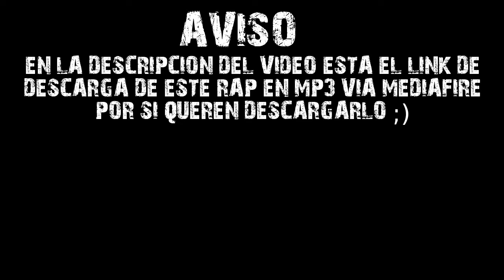RAP De TAXGAMER03 (2017) AKINO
QUIERES UN RAP PARA TU CANAL?

2_ Tener Al Menos 1000Subs En Tu Canal :33

ANTES QUE NADA QUIERO ME DISCULPEN PORQUE LE RAP ES MUY CORTO, LA RAZON ES QUE EMPEZO HACE POCO POR LO CUAL NO SE MUCHO DE EL PERO LO CONOSCO SUFICIENTE COMO PARA DEDICARLE ESTE RAP :3333

, El MP3 Y La Letra Full De Este RAP.

Letra Del RAP:

Esto Comienza En Noviembre 2016
Un Nuevo Youtuber Llamado Tax A De Aparecer

Tax Busca Solo Por Medio De Vídeo El Entretener
A Sus Espectadores Es Así Como Lo Ve

En Menos De Lo Que Pensaba Pudo Alcanzar
Una Cifra Muy Buena De Subs Que Siempre Lo Están

Siguiendo Y Comentando En Cada Uno De Sus Vídeos
Lo Que Lo Hace Muy Feliz "deja Tu Pedazo De Like :P"

Claro No Hay Que Olvidarse De Todos Sus Haters
Que Aunque Sean Muy Pocos Siempre Lo Fortalecen

Y Lo Ayudan A Seguir Adelante Con Cualquier Fallo
Haciendo Que Lo Malo Se Ponga De Su Parte

Aunque No Sea Muy Conocido Siempre Esta Ayudando
A Youtubers Pequeños Sin Pedir Nada A Cambio

Era De Esperarse De Una Persona Amable
Que Aunque No Lo Conozcas Hace Que Te Agrade

Los Comentario De Sus Videoreacciónes Son Muy Buenas
Una Razón Mas Para Hacer Que Siempre Lo Veas

Y Aunque La Calidad De Sus Vídeo No Sea La Mejor
Eso No Cambia Nada Siempre Habrá La Diversión

Supongo Que Ya No Tengo Nada Mas Que Decir
Espero Que Entiendan Lo Que Intente Transmitir

Bueno Me Despido Este Es El Final De Esta Canción
Pero Antes De Irte No Olvides La Suscripción ;)

      CORO 1 Y 2

Una Gran Persona Siempre Esta Avanzando
Cumpliendo Sus Metas Sin Tener Ningún Fallo

Su Nombre Es Tax, Taxgamer03
Rompiendo Esquemas En Youtube Siendo Solo Un Amateur.

Bueno Sin Nada Mas Que Decir Nos Vemos En El Proximo RAP.